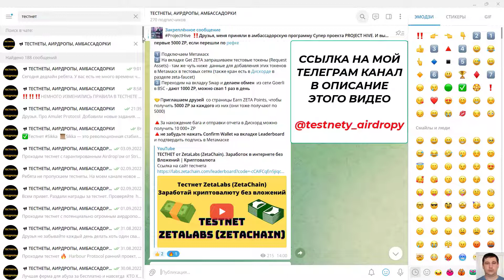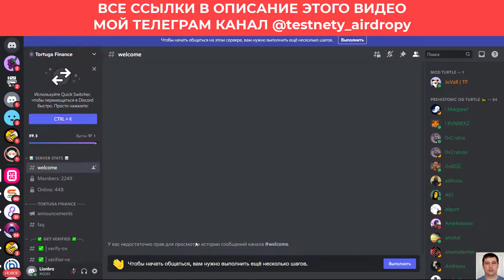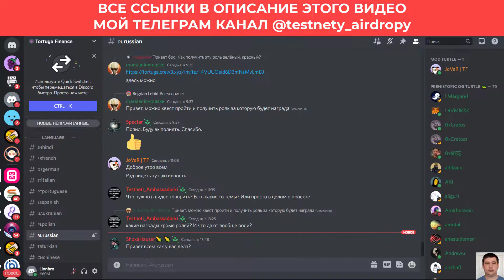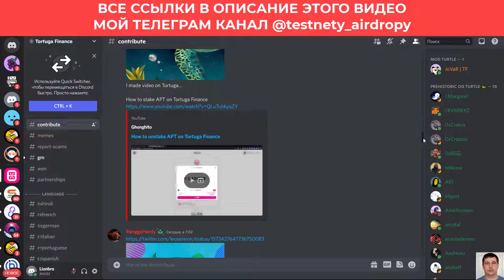TARTUGO FINANCE. Defi на Aptos. ТОП проект на котором можно заработать без вложений